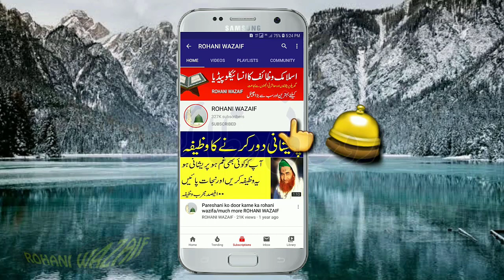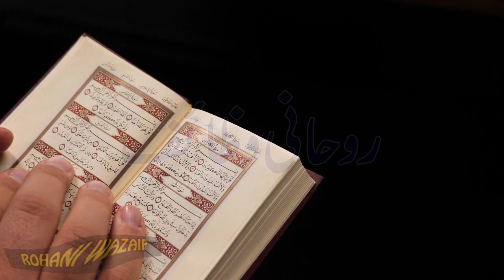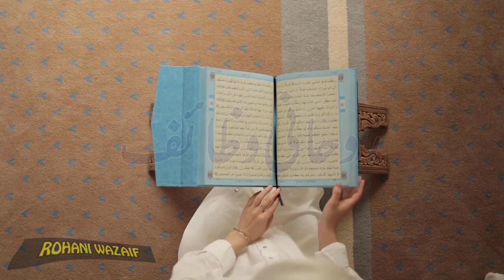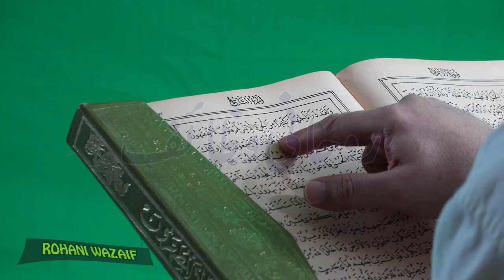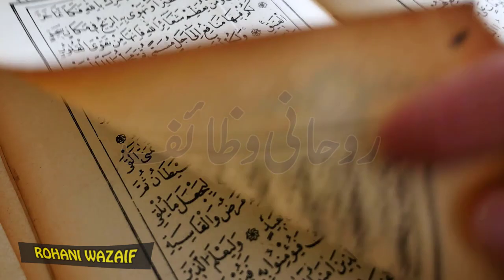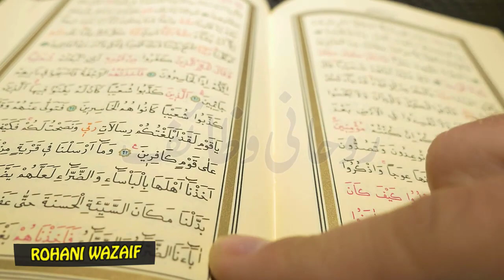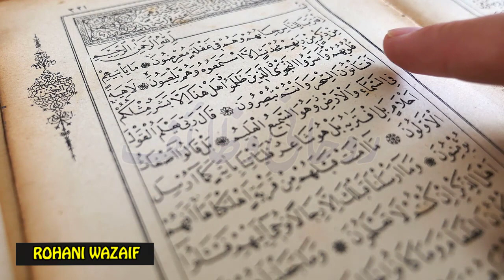11 Rajab 11vin Sharif dosry Jumma Ka Wazifa | Taqdeer Badal Jaye Gi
11 Rajab 11vin Sharif dosry Jumma Ka Wazifa | Taqdeer Badal Jaye Gi | Jumma Ka Wazifa